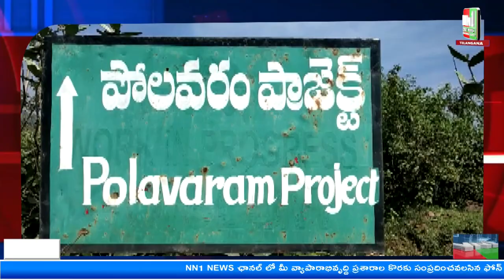పోలవరం : ప్రాజెక్టు ప్రాంతాన్ని MLA తెల్లం బాలరాజు పరిశీలించారు.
"nn1news live"
"nn1news luve"
"nn1news"
"nn1news live"

NN1 NEWS#
NN1 News#
nn1news live#
nn1news breaking news today#
nn1news Breaking#
nn1news Youtube on live#
nn1news Sucribe#